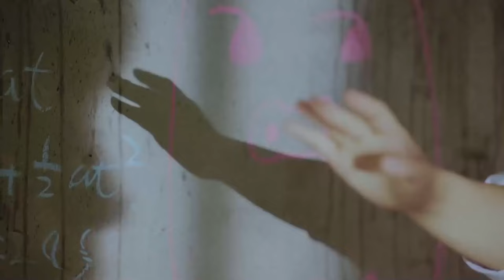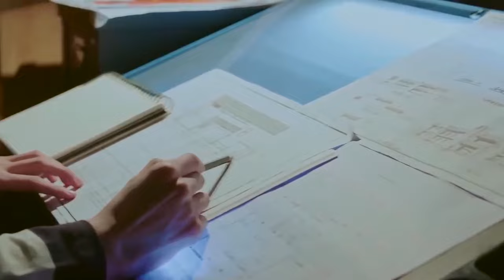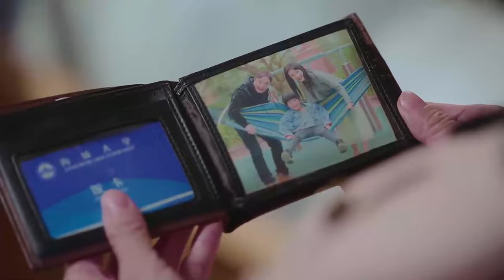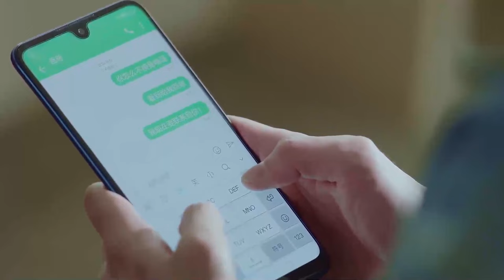MUTLISUB【你好我的女孩/My Girl】▶EP 24｜一次偶遇让灰姑娘华丽蜕变校园女神追爱暖心学长，两人互生好感开启双向奔赴甜蜜初恋#赖冠霖《我们》王楚然《柳舟记》❤️丸子甜剧社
剧名Name：你好我的女孩/My Girl

主演Cast：赖冠霖 王楚然 我的女孩 My Girl

剧情介绍：一次偶遇让灰姑娘华丽蜕变校园女神追爱暖心学长，两人互生好感开启双向奔赴甜蜜初恋